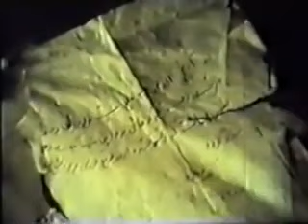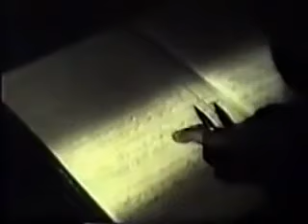فیلم عروس دریا | ۱۳۴۴ | نسخه کمتر دیده شده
فیلم عروس دریا | ۱۳۴۴ | منصور سپهرنیا و فروزان | نسخه کامل

✅خلاصه داستان👇
حبیب و مریم به هم علاقه دارند، و اكبر به مریم علاقمند است و او را از پدرش رجب خواستگاری می كند. چنگیز كه صیادان بسیاری برای او كار می كنند، رجب را تهدید می كند كه با قایق موتوری به صید نرود و برای او كار كند. رجب برای تهیه ی جهیزیه ی دخترش از چنگیز پانزده هزار تومان پولی را طلب می كند كه سال ها پیش به پدر چنگیز قرض داده است. چنگیز افرادش را وامی دارد كه رجب را تنبیه كنند. شبی كه حبیب و رجب به دریا رفته اند دریا طوفانی می شود و مریم به كلبه ای ساحلی می رود تا با فانوس به آنها علامت بدهد. چنگیز با استفاده از تاریكی شب مریم را گرفتار و به او تجاوز می كند. رجب قایقش را می فروشد تا جهیزیه ی مریم را تأمین كند. اما روز عروسی چنگیز شایع می كند كه حبیب مریم را بی سیرت كرده است. مراسم عروسی مریم و اكبر به هم می خورد و مریم از خانه می گریزد تا خود را در دریا غرق كند. حبیب او را نجات می دهد و رجب سراغ چنگیز می رود و با او گلاویز می شود و هر دو در مرداب فرو می روند.